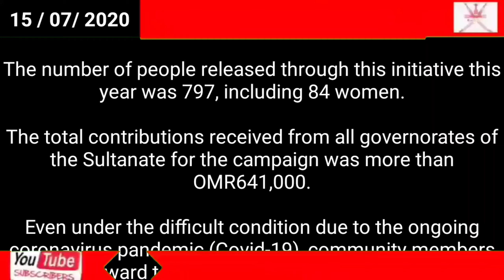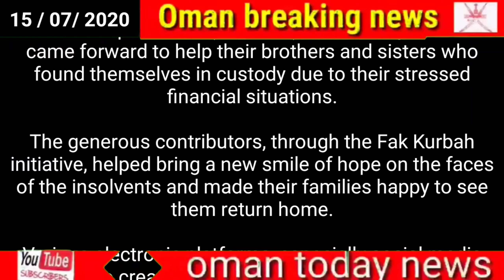Oman news today // Fak Kurbah initiative secures release of nearly 800 from Oman prisons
Fak Kurbah initiative secures release of nearly 800 from Oman prisons